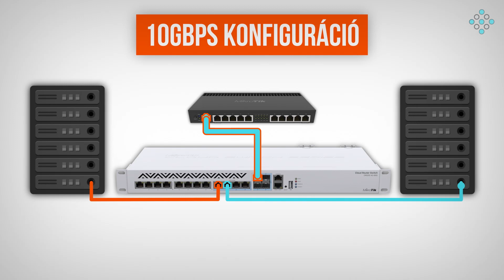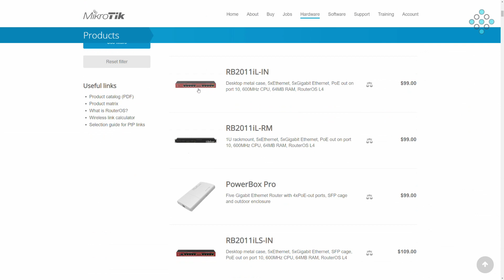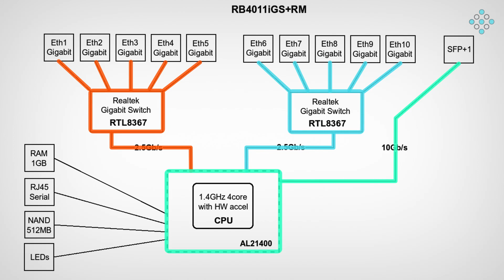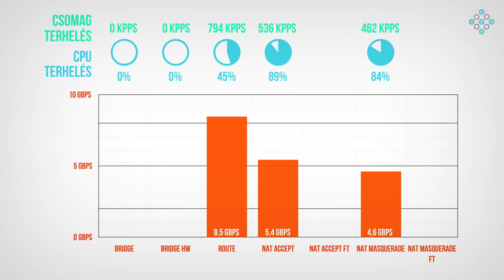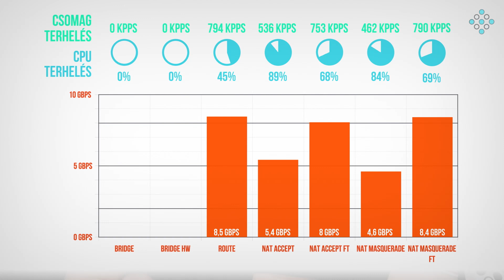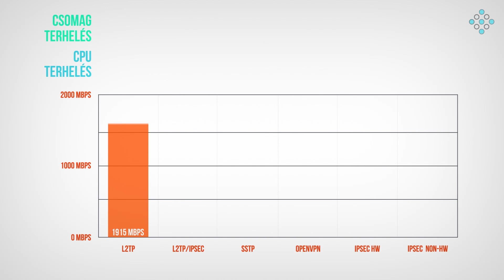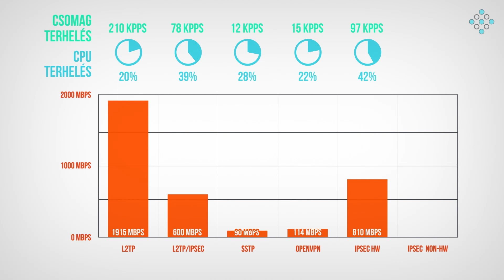Router teszt 2020 - MikroTik RB4011iGS+RM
Folytatódik 2020-as router teszt sorozatunk. A mai epizódban a komolyabb otthoni feladatokra, valamint közepes kliensszámú irodai környezetbe pozícionált nagy népszerűségnek örvendő RB4011-et mutatjuk be nektek részletesen majd ezután alávetjük az ismertető videóban bemutatott tesztjeinknek.